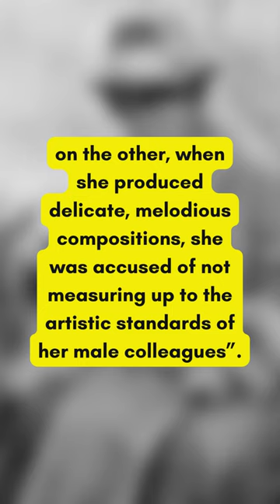Let's Learn - Ethel Smyth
To celebrate our first Hatch concert of 2023, LetsLearn more about EthelSmyth 🎵